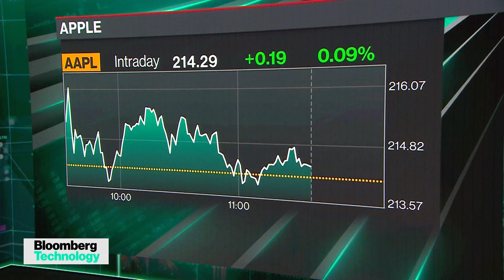Apple’s China IPhone Shipments Jump 40% Following Discounts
Apple’s iPhone shipments in China rose 40% in May, continuing a recent rebound fueled by heavy discounting from major retailers in the run-up to the country’s June shopping festival. Bloomberg's Mark Gurman joins Ed Ludlow on "Bloomberg Technology."